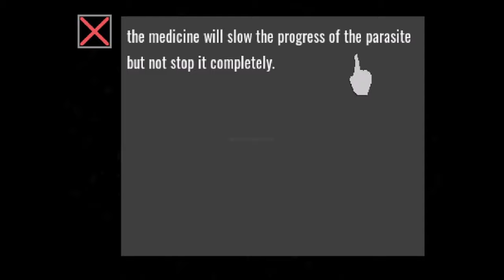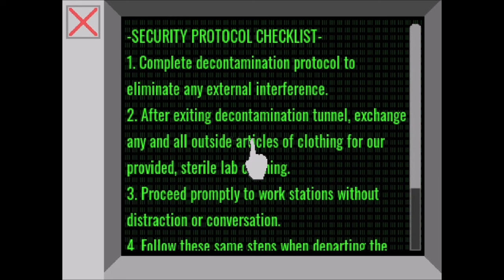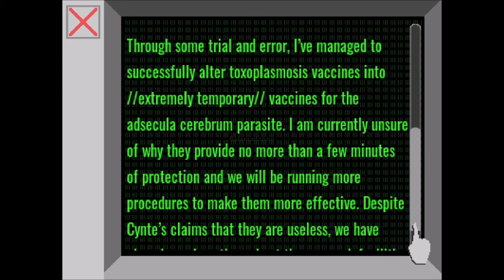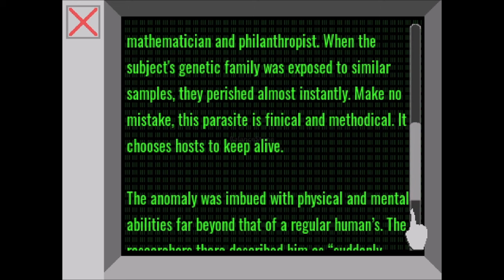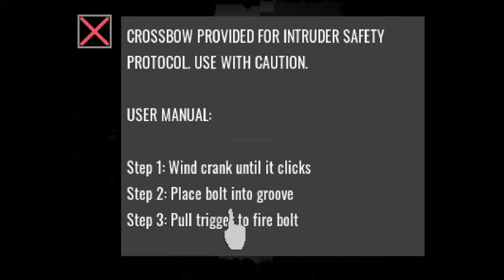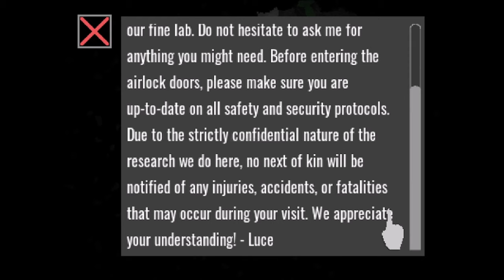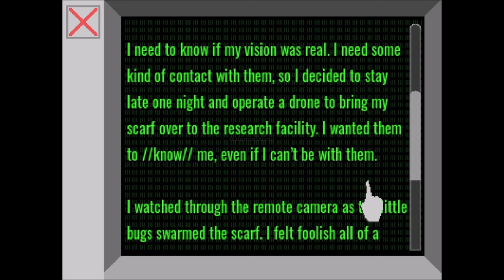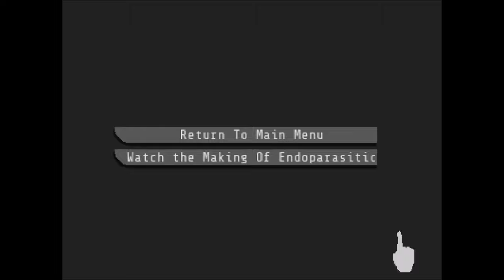Endoparasitic - Full Horror Playthrough - No Commentary - Ending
Interested in watching more creepy or scary scenarios just like this? Be sure to take a peek at the channel!

                                     "If You Can Balance Your Sanity..."